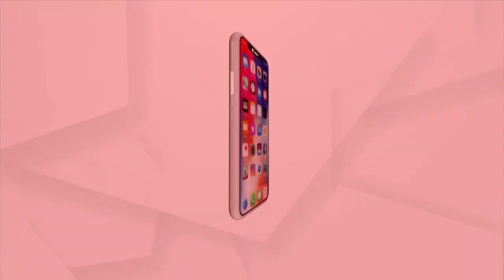Crowd Of Devotees Gather At Lingaraj, Aradi For Maha Shivratri